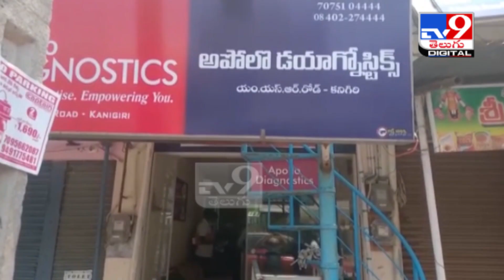Illegal Corona Tests : ప్రజల ప్రాణాలతో ప్రైవేటు ల్యాబ్‌ల చెలగాటం | Prakasam -TV9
Credit : Telangana | Sammaiah /Producer | Chennaiah /Editor